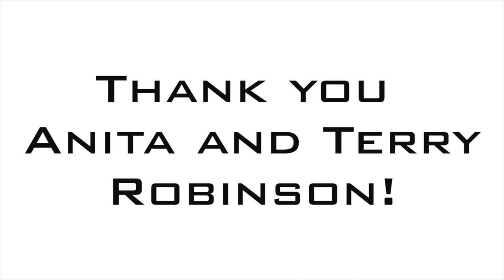Trikaroo Flyer XL Review Two Person Foldable Mobility Golf Cart Alternative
The Trikaroo Flyer-XL is the smallest of the Trikaroo line of two person / 2 seater foldable mobility scooters. They travel at speeds up to 16 miles per hour, and 50 miles per charge. It is extremely convenient as it folds up for easy storage and travel, just slightly larger then a suitcase. It is both street legal and A.D.A.(America Disability Act) compliant. You can easily use a Flyer-XL two person mobility scooter in RV parks, theme parks, and stores. It comes standard with a 20 amp Lithium Ion battery with headlights, taillights, turn signals, horn and an alarm system. With 2 Seats, they can carry two grown adults up to 500 pounds sitting motorcycle style one behind the other.  or 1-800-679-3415